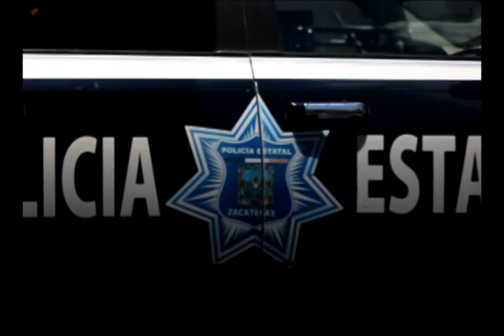SEMUJER capacita a policías estatales y municipales en derechos humanos